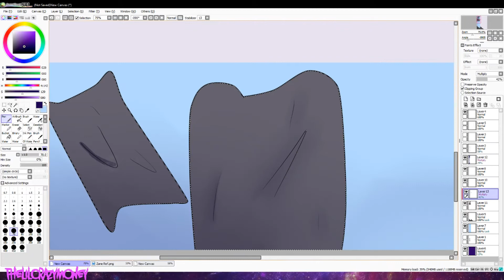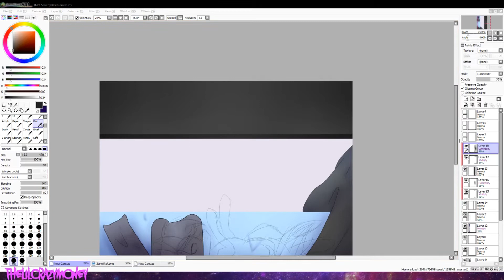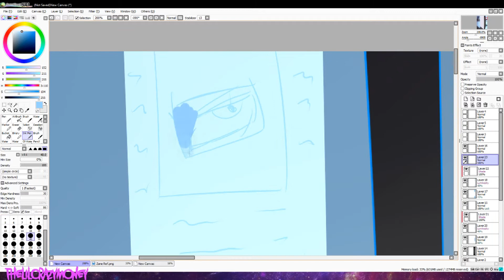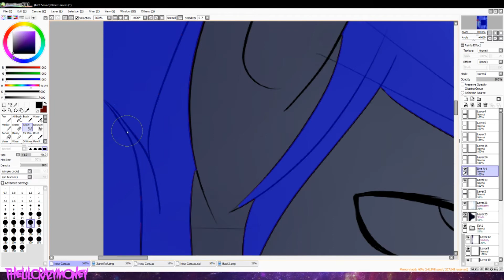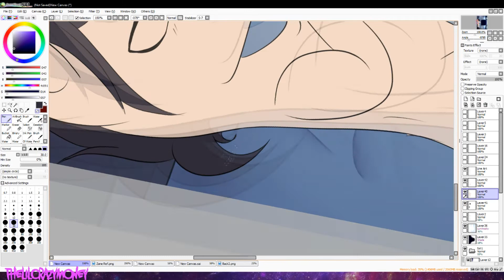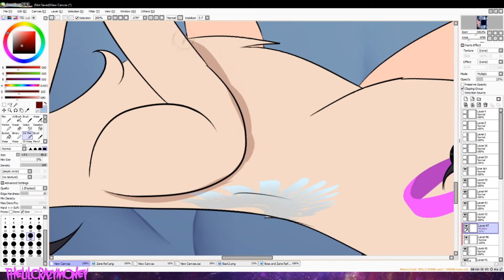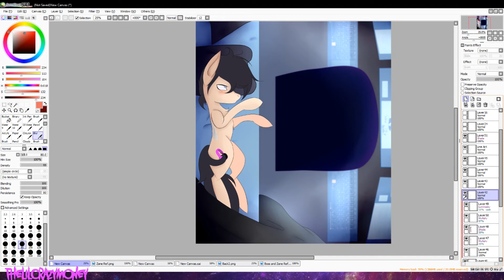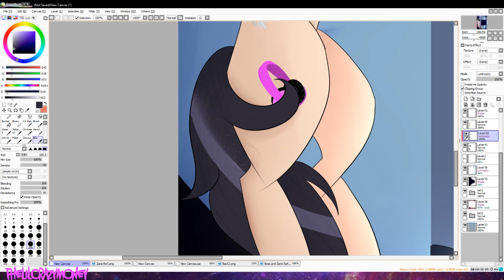Why do you make me feel this way?-MLP OC Speedpaint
▬▬▬▬▬▬▬▬▬▬ஜ۩۞۩ஜ▬▬▬▬▬▬▬▬▬▬▬▬▬▬
Songs:Bright Future - Non Copyright Music [Pop]
Passenger - Let Her Go (Mike Stud Remix)
Devil by Cash Cash feat. Busta Rhymes, B.o.B & Neon Hitch
Moe Shop- Moestep
▬▬▬▬▬▬▬▬▬▬ஜ۩۞۩ஜ▬▬▬▬▬▬▬▬▬▬▬▬▬▬